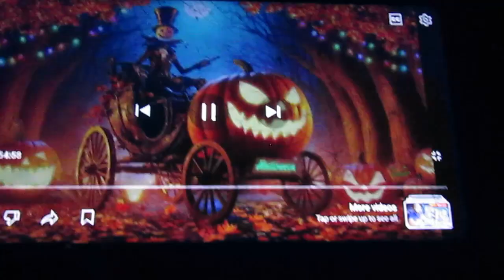Autumn/Fall Is Coming-Tech Deck Sesh With 2 Element Boards From 6 Pack On This Friday Sept 20 2024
Boards Size: 29mm